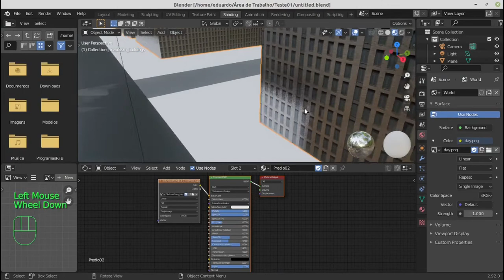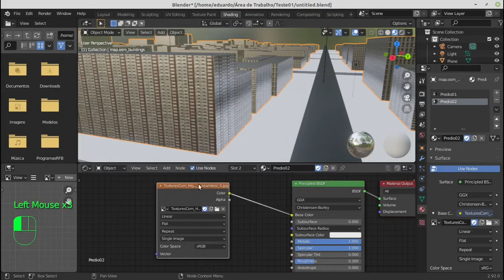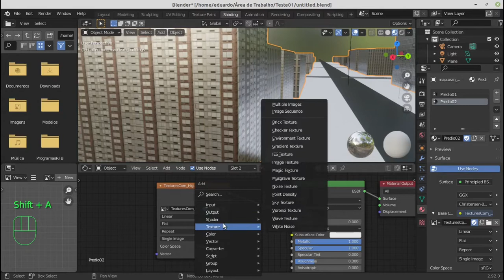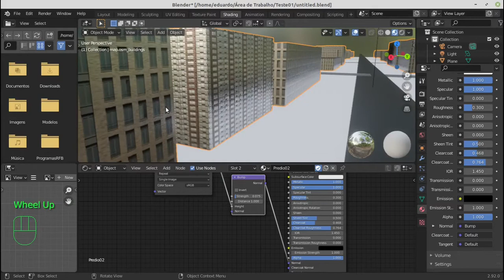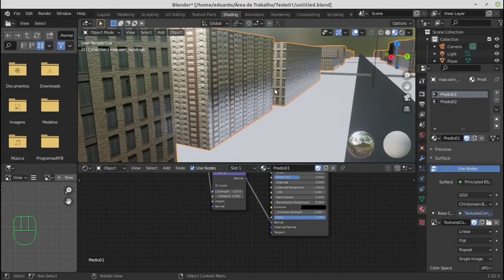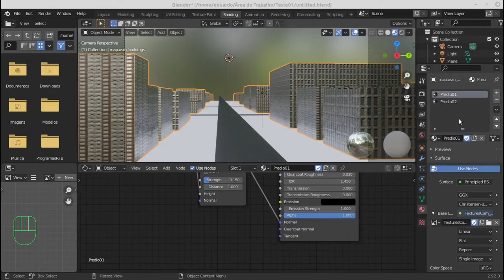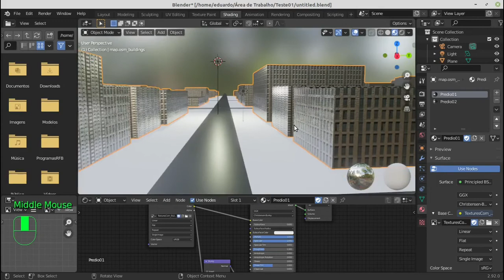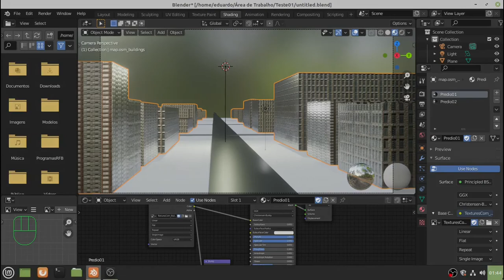FAZENDO UMA CAMUFLAGEM REALISTA RÁPIDA NA CIDADE COM O RECURSO BUMP + SHADING NODE NO BLENDER 2.92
NESTE VIDEO MOSTRO COMO PODEMOS ESTAR TORNANDO UM MATERIAL
MAIS OU MENOS REALISTA, PARA TESTES RÁPIDOS DE INCLUSÃO EM UM JOGO.
PARA ISSO, ENTÃO EU DEMONSTRO COM O RECURSO DO MATERIAL DE ALTO RELEVO
CHAMADO BUMP.

LEMBRANDO VOCÊS QUE TUDO O QUE EU DISSER É PARA PROJETOS DE JOGOS.
PARA PROJETOS AUTOMOTIVOS,MECÂNICOS,ALGUNS VRS OU ARQUITETURAS, O PROCESSO É
EXTREMAMENTE DIFERENTE. TENHAM ISSO EM MENTE!

A DIFERENÇA ENTRE O BUMP E O NORMALMAP:

BUMP:
- É BASICAMENTE A FORMA GLSL DO BLENDER ANTIGO, OU SEJA, ELE CRIA UMA ESPÉCIE
DE RUGOSIDADE NA TEXTURA+MATERIAL APLICADA AO O OBJETO. CRIANDO ASSIM, UMA SENSAÇÃO
DE RELEVO.

NORMAL MAP:
- ESTA FORMA FUNCIONA ATRAVÉS DO MAPEAMENTO DE CORES RGB DO MAPEAMENTO UV,
QUE AO SE APLICAR AO MATERIAL+TEXTURA, ESTA FORMA IDENTIFICA AS CORES FORTES E FRACAS,
E ATRAVÉS DA LUZ, SEJA DO AMBIENTE OU DE UMA LAMPADA, É GERADO UM RELEVO NAS CAMADAS DO RGB.
DESTA FORMA A GENTE CONSEGUE TRABALHAR 200% MELHOR O REALISMO NO OBJETO 3D, NO BLENDER.